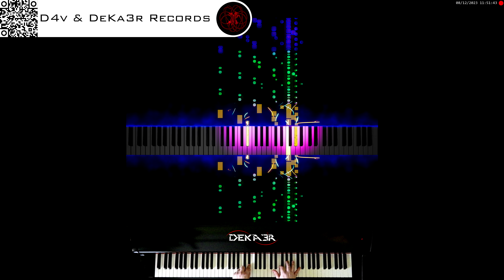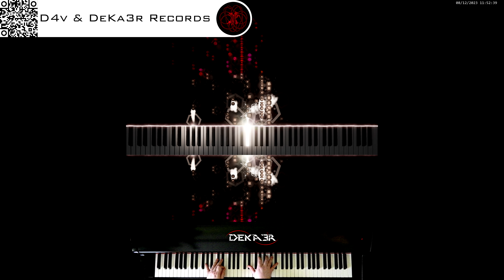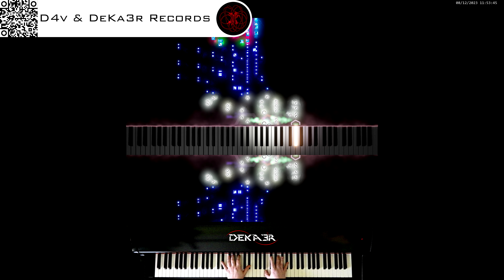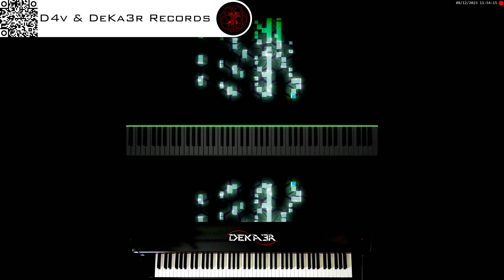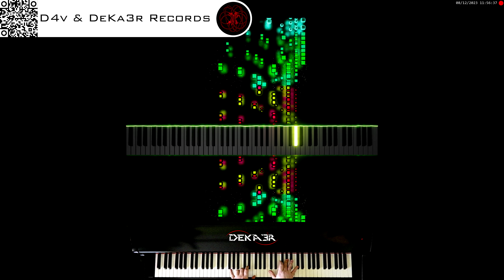🔴irl 🎹 CODE • COMPOSITOR DE MÚSICA • PIANO | ESTA ES MI HISTORIA